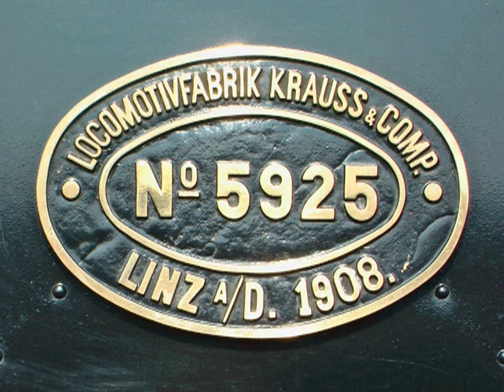#057: Österreich - Mariazellerbahn mit 1099 & Mh.6 (Austria - Mariazeller-Railway with 1099 & Mh.6)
Die Mariazellerbahn ist eine Schmalspurbahn und verbindet die niederösterreichische Landeshauptstadt St.Pölten mit dem steirischen Wallfahrtsort Mariazell. Die Strecke ist 84 km lang, hat Spurweite 760 mm und ging 1907 in Betrieb. Bereits 4 Jahre später war sie elektrifiziert (6,5 kV, 25 Hz). Ab 1911 wurden 15 E-loks Baureihe E beschafft, später umbenannt in Baureihe 1099. Der Plandienst dieser Loks wurde erst im Oktober 2013 beendet, also nach 102 Jahren. Das ist Weltrekord!
Von 1906 bis 1908 beschaffte man 6 Heißdampf-Stütztenderloks der Baureihe Mh, die eigens für diese Bahn konstruiert  wurden.
Alle Aufnahmen stammen vom Juli 2010.
The Mariazeller-Railway is a narrow gauge railway and connect the Lower Austria capital St.Pölten with the Styria pilgrimage city Mariazell. The route is 84 km long with a gauge of 760 mm and gets operated in 1907. Already 4 years later it got electrified (6,5 kV, 25 Hz). Since 1911 all together 15 electric locomotives of the model series E had been ordered, later on renamed in model series 1099. The plan service of this locomotive had been terminated quite late in October 2013, means after 102 years. This is world record!
From 1906 to 1908 all together 6 hot steam steam locomotive of the model series Mh had been bought, which had been constructed only for this railway.
All captures are from July 2010.